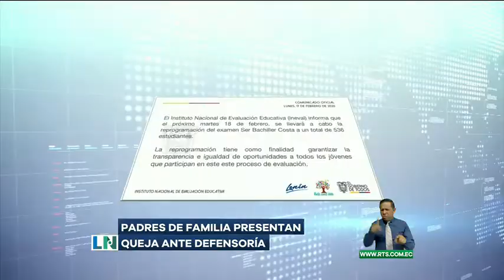Padres de familia presentan queja ante Defensoría por prueba Ser Bachiller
Las notas que los estudiantes obtengan en esas pruebas se publicarán el 2 de marzo.

A partir del viernes 21 de febrero en las instituciones educativas del régimen Costa se iniciará el periodo de exámenes supletorios y de mejoramiento, según el cronograma diseñado para el periodo lectivo 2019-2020.